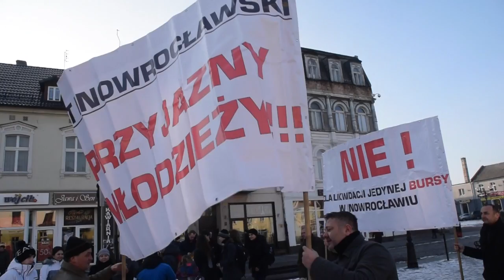Ino-online.pl | Pikieta w obronie bursy